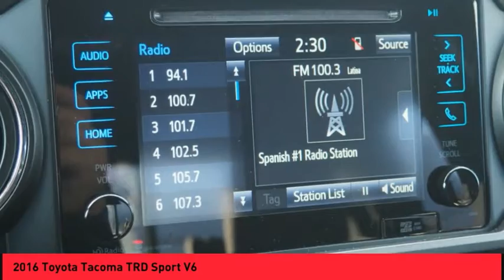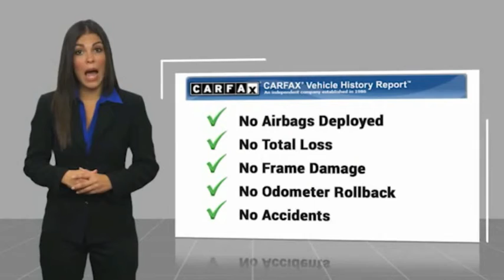2016 Toyota Tacoma Raynham MA 842009A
2016 Toyota Tacoma TRD Sport V6

1154 New State Highway Rte 44

2016 Toyota Tacoma TRD Sport V6 Silver Sky Metallic USB Port, MP3- USB / I-Pod Ready, Hands Free Calling, Back Up Camera, Bluetooth for Phone and Audio Streaming, Navigation/GPS, ABS brakes, Air Conditioning, Compass, Electronic Stability Control, Illuminated entry, Low tire pressure warning, Navigation System, Remote keyless entry, Towing Package, Traction control.CARFAX One-Owner.ROUTE 44 TOYOTA CERTIFIED. Clean CARFAX. Awards:  * 2016 KBB.com Best Buy Awards Finalist   * 2016 KBB.com Best Resale Value Awards